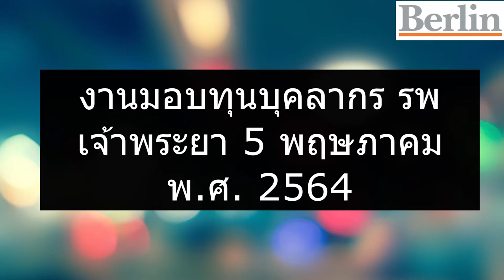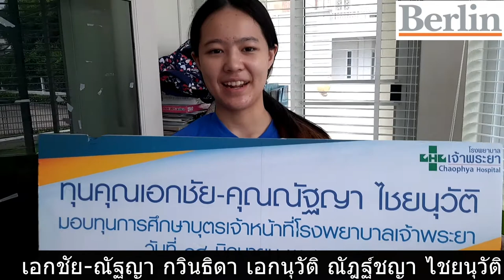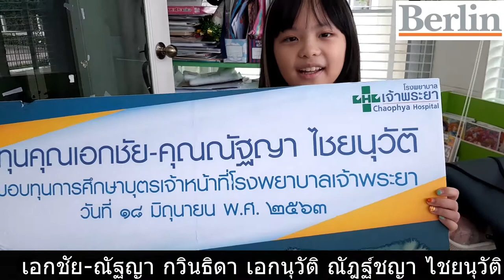มอบ ทุน โรงพยาบาล เจ้าพระยา ปี พ.ศ. 2564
เนื่องจากการระบาดของ โควิด ผมจึงทำ vdo นี้ไปแทนครับ ผมยังไม่ได้ ฉีด วัคซีน จึงลดการเสี่ยงครับ